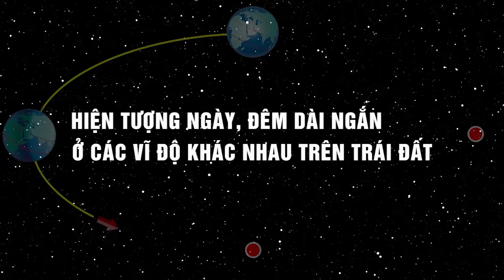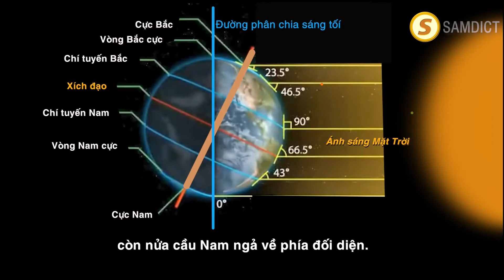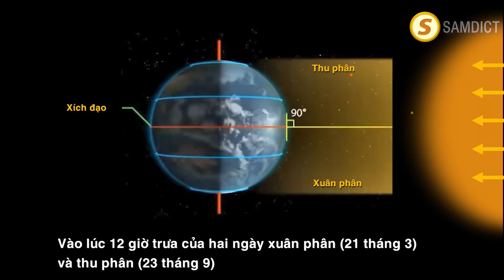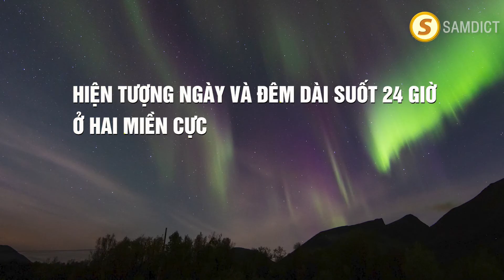Hiện tượng ngày và đêm dài ngắn theo mùa | Địa lí phổ thông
Trong khi chuyển động quanh Mặt Trời, do trục Trái Đất nghiêng và không đổi phương nên tuỳ vị trí Trái Đất trên quỹ đạo mà ngày, đêm dài ngắn theo mùa và theo vĩ độ.
Mời xem các video khác:
Mùa hè đỏ lửa 1972 - Trận đánh và những người ở lại Charlie
Đại úy quân đội Hoa Kỳ đã cứu chiến tranh hạt nhân như thế nào?
©️ Trách nhiệm bản quyền: Một số tư liệu trong video này được sử dụng theo mục 107 của "Đạo luật bản quyền năm 1976", được phép "sử dụng hợp lý" theo mục đích của video này.
Cám ơn các tác giả đã có tư liệu, nhạc được sử dụng trong các video của kênh.
Thanks!
© Bản quyền thuộc về Từ điển SAMDICT